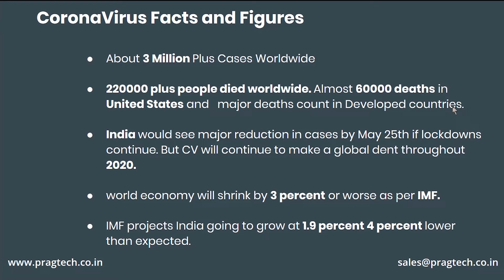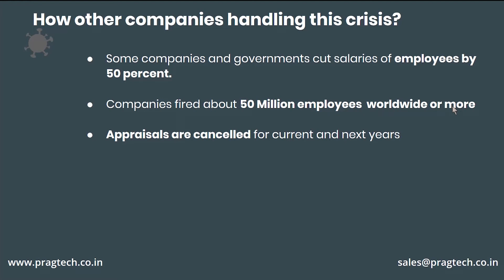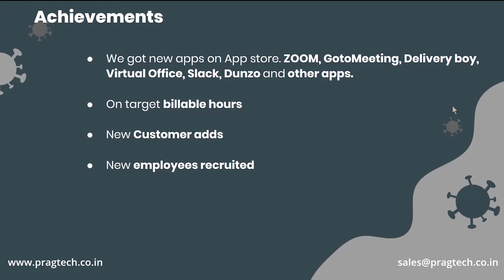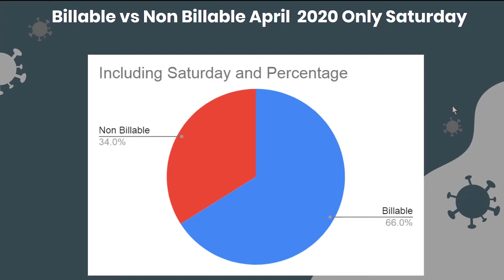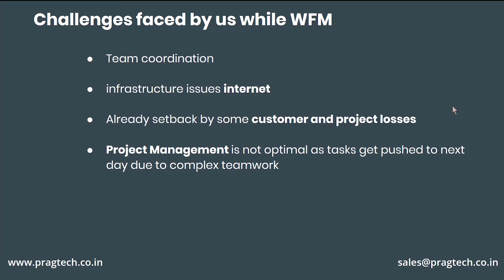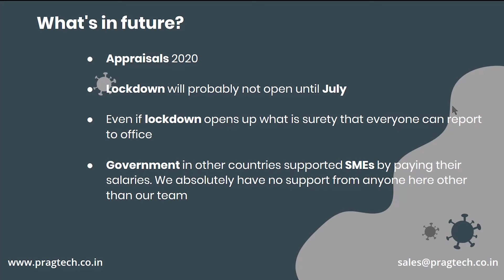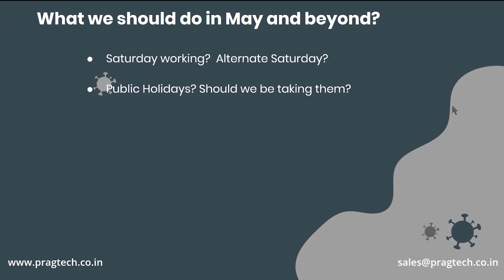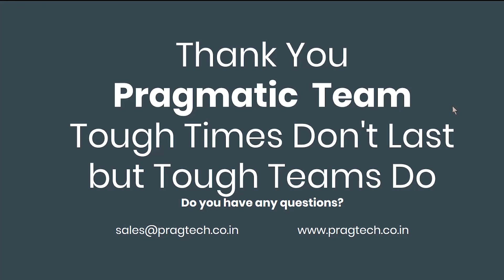Pragmatic CoronaVirus Work Strategy 2020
We are in Recession worser than 2008

CoronaVirus Facts and Figures:-
- About 3 Million Plus Cases Worldwide
- 220000 plus people died worldwide. Almost 60000 deaths in United States and   major deaths count in Developed countries.
- India would see major reduction in cases by May 25th if lockdowns continue. But CV will continue to make a global dent throughout 2020.
- world economy will shrink by 3 percent or worse as per IMF.
- IMF projects India going to grow at 1.9 percent 4 percent lower than expected.

Goals CoronaVirus Pandemic April 2020
- No cut in salaries and Incentives
- No termination of any employee
- Save company from any debts

How other companies handling this crisis?
- Some companies and governments cut salaries of employees by 50 percent.
- Companies fired about 50 Million employees in America.
- India lost more jobs than United States.
- Appraisals are cancelled for current and next years

Actions Taken by Pragmatic during April 2020
- Saturday Working
- Phased salary releases to protect against future cash flows
- Supporting employees who are unable to contribute.

Achievements
- We got new apps on App store. ZOOM, GotoMeeting, Delivery boy, Virtual Office, Slack, Dunzo and other apps.
- On target billable hours
- New Customer adds
- New employees recruited